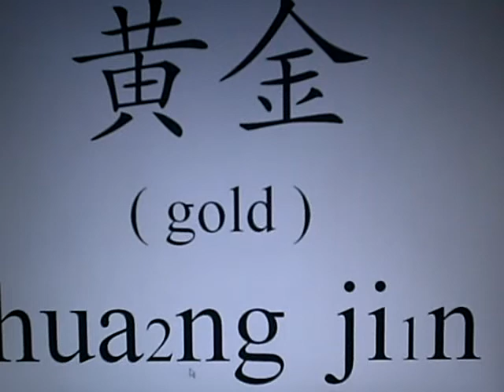Learn Chinese - gold